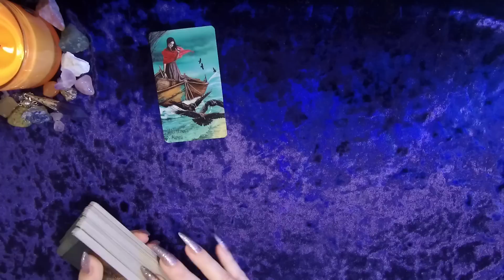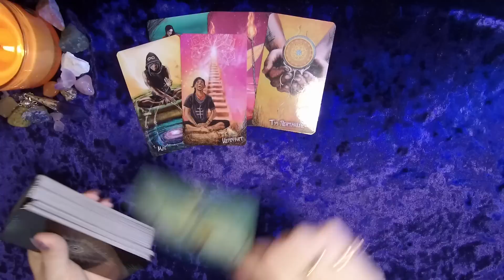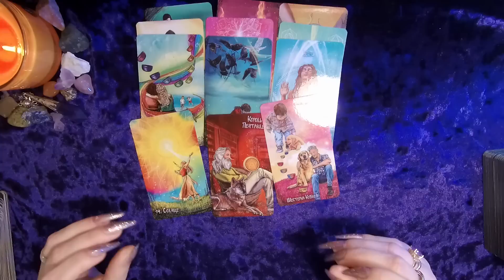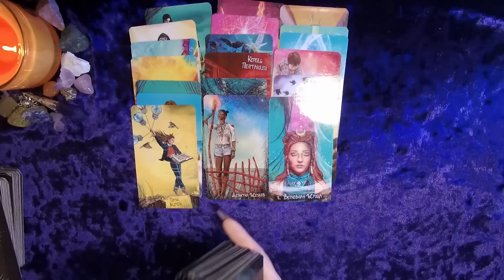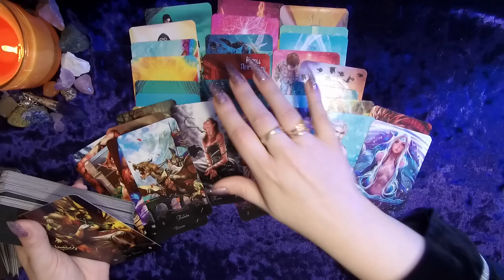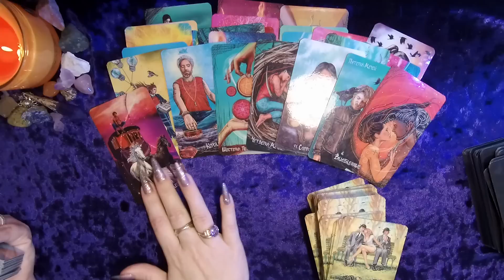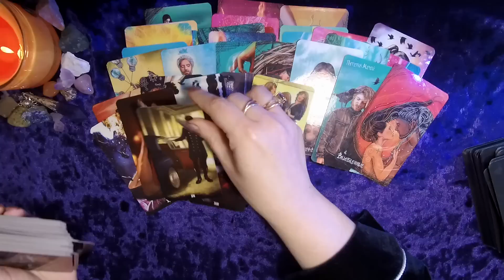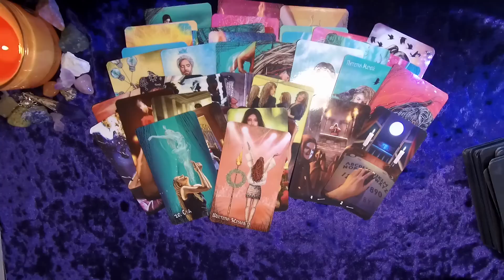Новый МУЖЧИНА в вашей жизни! СУДЬБОНОСНОЕ ЗНАКОМСТВО ✨ Таро гадание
☀Отпускаем прошлое - принимаем счастливое будущее☀
СУДЬБОНОСНОЕ ЗНАКОМСТВО 💞 ВАШ СУДЬБОНОСНЫЙ ЧЕЛОВЕК МУЖЧИНА СУДЬБОЙ ПРЕДНАЗНАЧЕННЫЙ!!! Кто мой будущий мужчина? Таро Новый МУЖЧИНА в вашей жизни! Перетасовка в Судьбе ✨ Таро гадание
Кто вскоре постучит в Вашу жизнь? 🔥 Гадание на кармическую, судьбоносную встречу суженого Судьбоносный партнёр, который изменит Вашу жизнь. КОГО ВЕДЕТ К ВАМ СУДЬБА?

КТО ВАШ будущий  МУЖЧИНА, Человек ПО СУДЬБЕ 💖СУДЬБОНОСНАЯ ВСТРЕЧА! ВАШ ЖИЗНЕННЫЙ ПУТЬ. ДЛЯ КАКОЙ СУДЬБЫ ВЫ РОДИЛИСЬ? КАКОЙ МУЖЧИНА 💝 СПЕШИТ В ВАШУ ЖИЗНЬ? ♣ МУЖЧИНА СУДЬБОЙ ПРЕДНАЗНАЧЕННЫЙ!?♠ Гадание Таро
КТО ИДЁТ К ВАМ С ЛЮБОВЬЮ?! Как Изменится Твоя Личная Жизнь ⚖️💖БОЖЕСТВЕННЫЙ ЗАМЫСЕЛ В ТВОЕЙ ЖИЗНИ! КАКОЙ МУЖЧИНА СДЕЛАЕТ ШАГ В ВАШУ ЖИЗНЬ? РАСКЛАД ТАРО  Человек который будет тебя встречать чтоб изменить твою жизнь навсегда Мужчина, которому Ты нужна по судьбе? ✨️🌒расклад таро руны НОВЫЙ МУЖЧИНА❤️‍🔥 человек по судьбе СУДЬБОНОСНЫЙ МУЖЧИНА! С кем готовит встречу судьба? Таро - гадание онлайн
 Перетасовка в Судьбе
предсказание.Таро гадание онлайн таро оракул 💖 КАКОЙ МУЖЧИНА СДЕЛАЕТ ШАГ В ВАШУ ЖИЗНЬ?✨ таро гадания Таро - гадание онлайн общий расклад таро на любовь